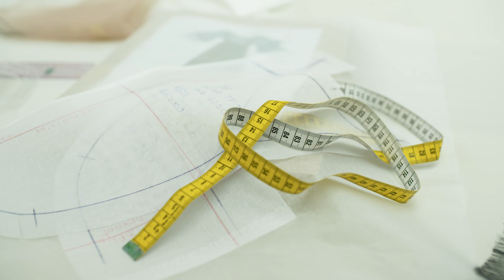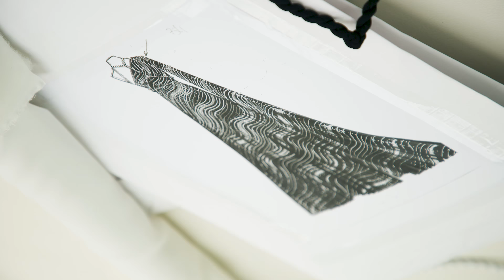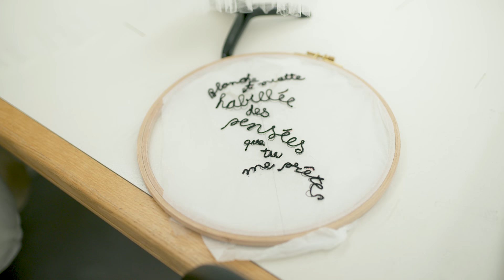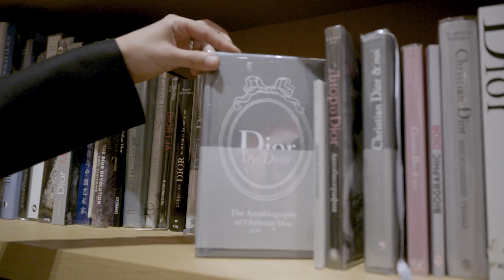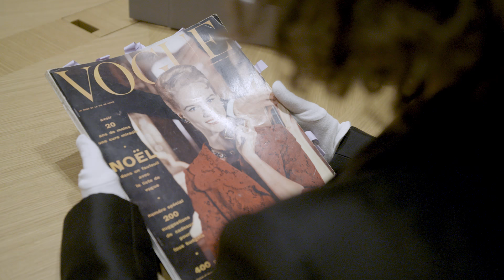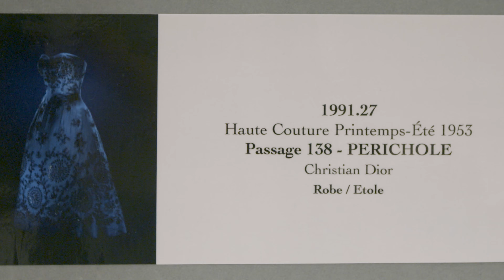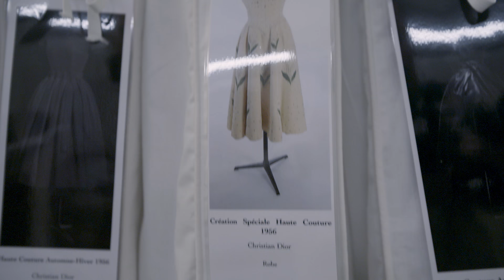Léna Situations visits the Dior couture workshop | Vogue Paris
Just a few days before Couture Fashion Week, Vogue Paris took Léna Situations to the Dior couture ateliers on avenue Montaigne in Paris to get a closer look at how the dresses are made. Meet the 'petites mains' as they work and visit the archives of the legendary fashion house before Léna tries on a dress or two for herself.

Director - Thilbault Della Gaspera
Journalist - Eugénie Trochu
Editor - Benjamin Dousse

Special thanks to Justine Provent, Soizic Pfaff, and all the Dior Haute Couture and Dior Heritage teams